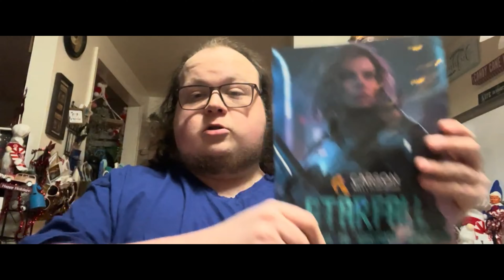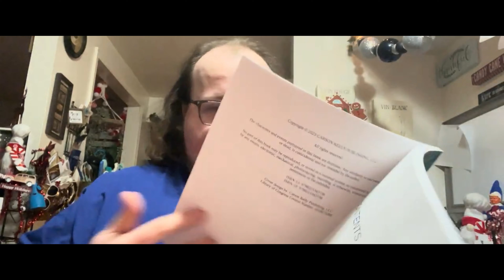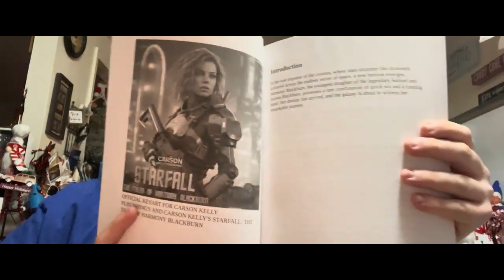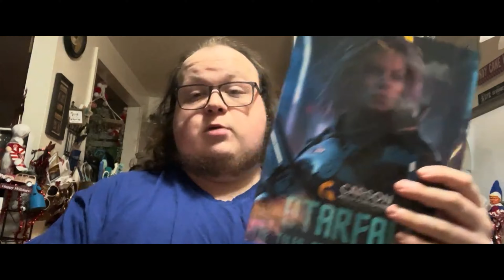STARFALL：哈莫尼·布莱克本的故事 - 官方开箱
加入STARFALL系列及其创造者卡森·凯利，观看STARFALL：哈莫尼·布莱克本的故事在这个独家视频中的官方开箱。

加入他深入探索这本书的深度，提供对其创作的宝贵见解。当卡森分享他对即将到来的STARFALL：哈莫尼·布莱克本的故事的热情时，准备被吸引。不要错过确保你的STARFALL：哈莫尼·布莱克本的故事副本的机会，今天就购买你的副本，沉浸在STARFALL世界中！